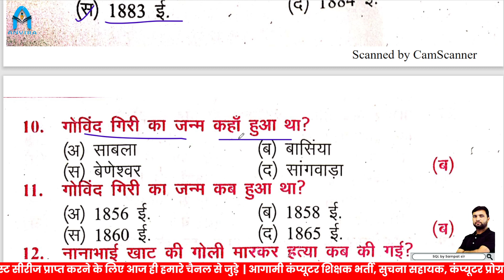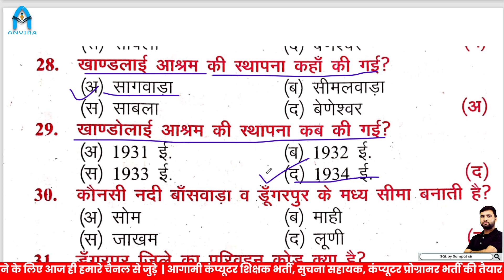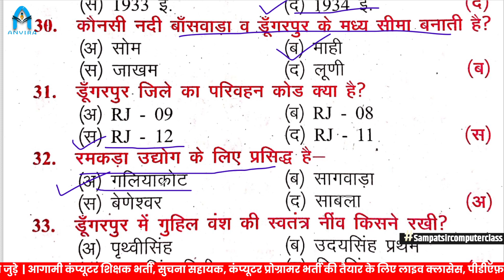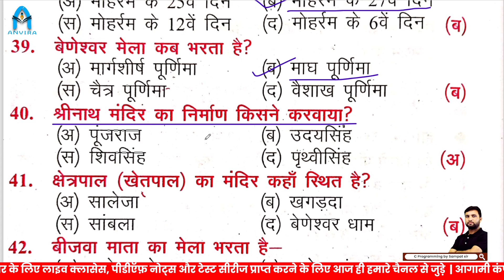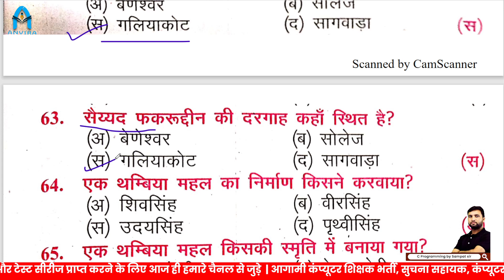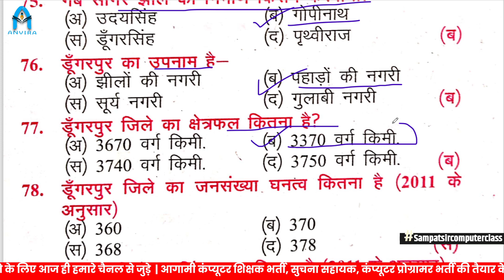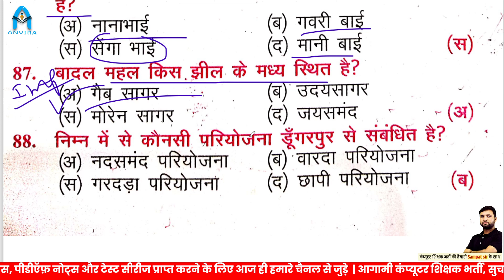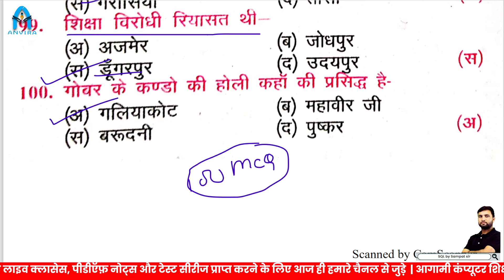22. rajasthan gk test series | rajasthan computer teacher exam 2022 | rajasthan gk question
22. rajasthan gk test series | rajasthan computer teacher exam 2022 |  rajasthan gk question

anvira education,
Rajasthan gk,

Rajasthan gk for computer teacher, VDO exam, reet exam, lab assistant, and all rajasthan compititive exams